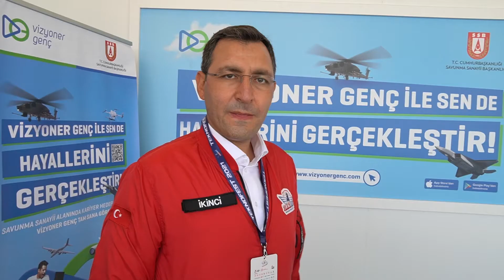TEKNOFEST 2021 - Roketsan Genel Müdürü Murat İkinci ile Röportaj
TEKNOFEST 2021'de Roketsan'ın Genel Müdürü sayın Murat İkinci'ye Vizyoner Genç ve KÖK Programı'nı sorduk.